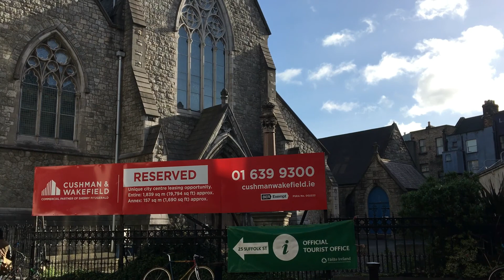Vlog #12 - Dublin, Ireland Trip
Vlog #12 of Whitley Ray Goes to Germany!

In this trip, we head to Dublin, Ireland for a weekend!